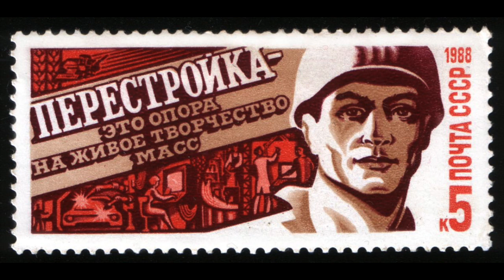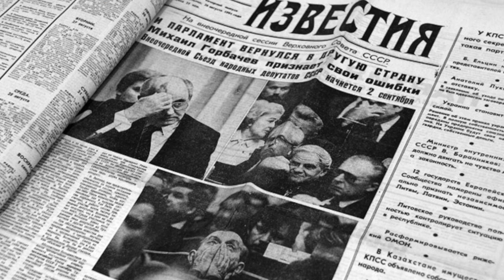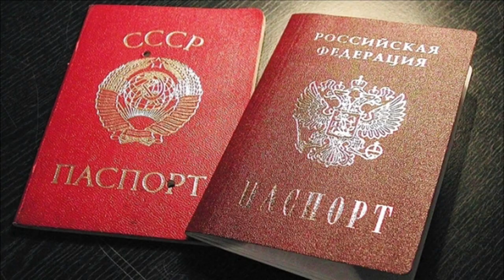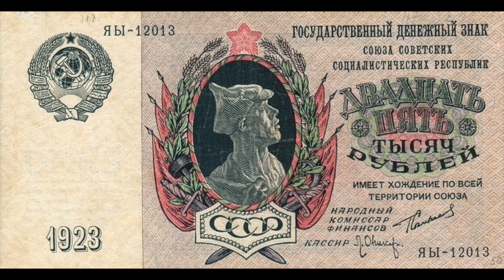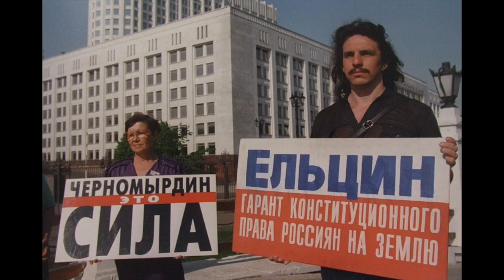Che cos'è Perestrojka? Gorbachev e gli anni più difficili in Russia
Ciao a tutti. In questo video volevo continuare a parlare della storia Russa e dell'URSS. Fatemi sapere cosa ne pensate e scrivete le vostre idee o richieste sotto nei commenti sulla mia pagina Facebook o sul mio profilo Instagram.